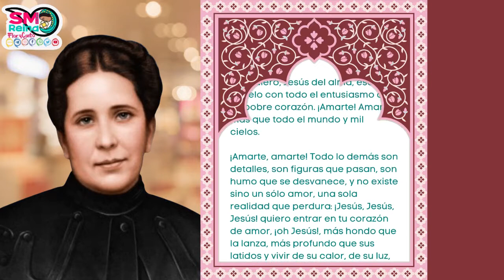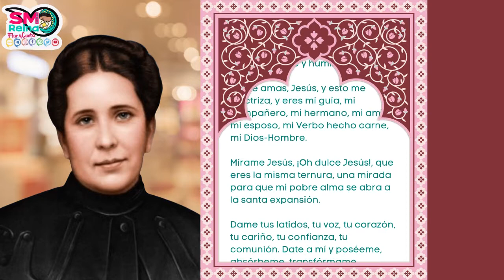Comunión. Pan diario...